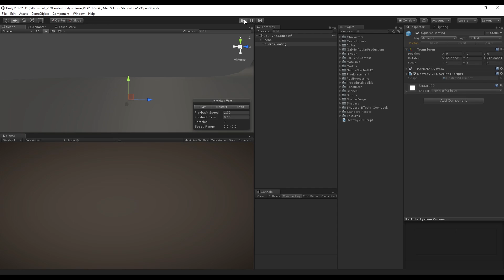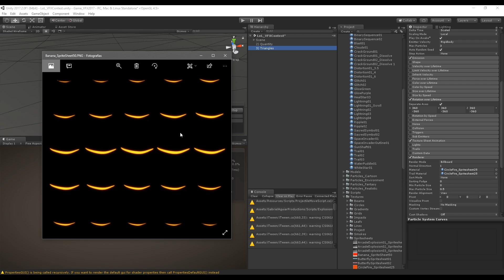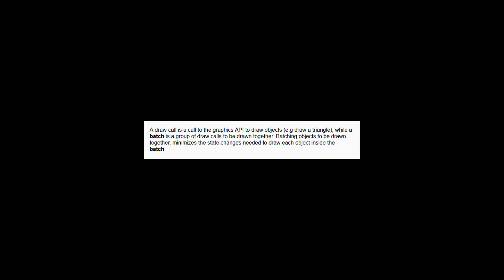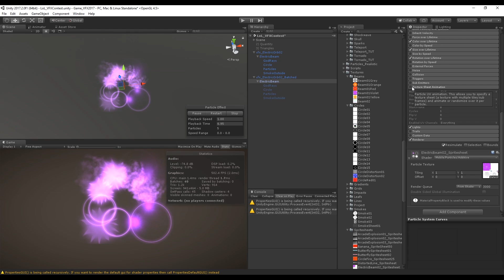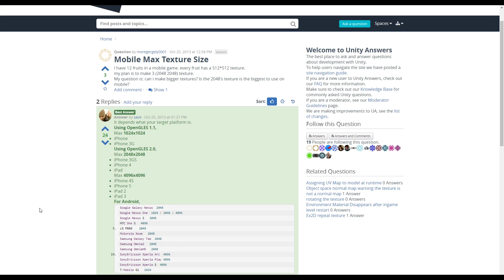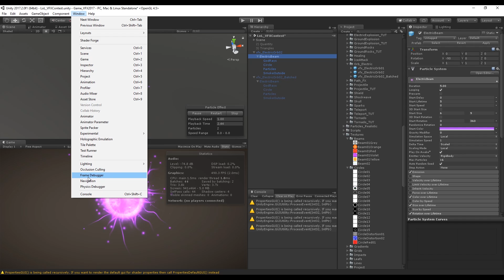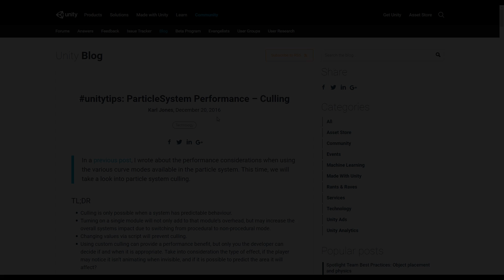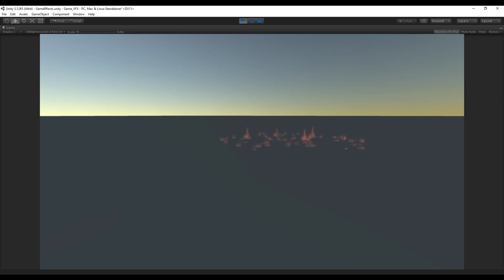Unity 2018 - Game VFX - 10 Performance Improvements Tips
Unity Game Effects - Performance, Improvements and Optimization Tips

This video shows you how you can improve the performance of your game effects, by giving you 10 tips and tricks that I've gathered along the way.

We talk about destroying your vfx, triangles and meshes, sprite sheets or texture atlas, render settings, draw calls, batching and other key concepts.

Here's the timeline:

1. Destroy your VFX as soon as possible: 0:20
2. How many times your VFX appears simultaneously matters: 1:27
3. Amount of Triangles per VFX: 2:12
4. Reduce the amount of materials, reduce the draw calls: 3:23
5. Use Sprite Sheets / Texture Atlas: 4:50
6. Make sure your Sprite Sheets are not above 4096 x 4096: 6:18
7. The Renderer Settings of the Particle Systems should be equal: 6:46
8. Your VFX is ready for batching: 7:30
9. Some modules will cancel Automatic Culling: 9:10
10. Avoid using "Application Framerate = -1": 10:34

Unity Game VFX Performance Tips
Unity Game Effects Improvements
Unity Effects
Game Effects in Unity
Unity
Game Effects
Unity Tips